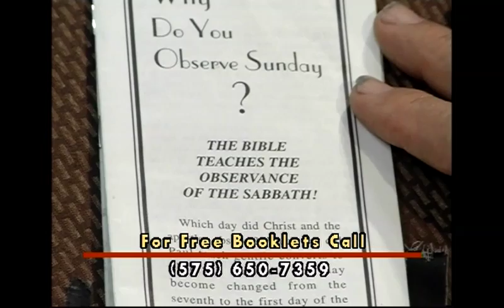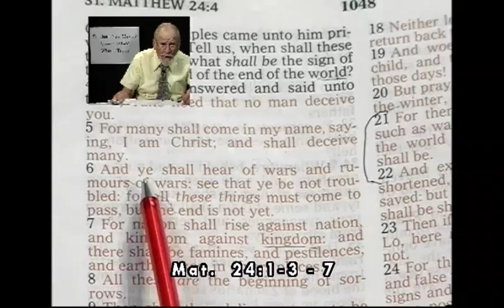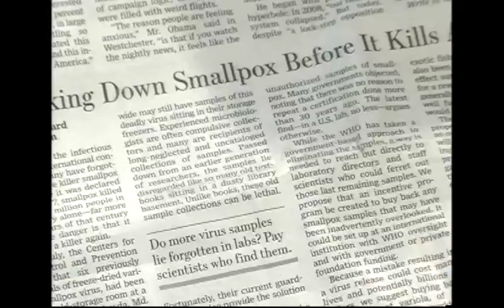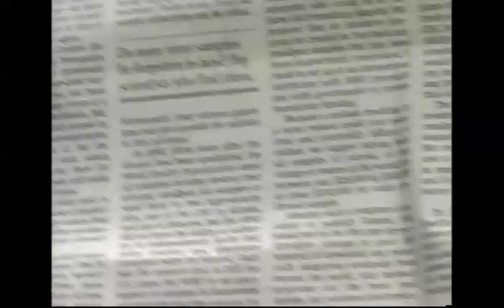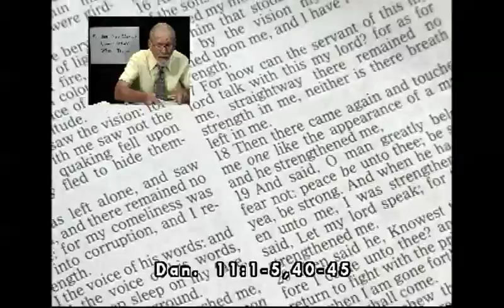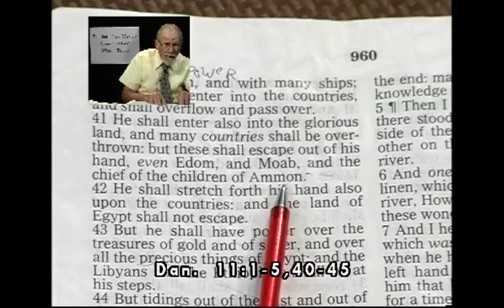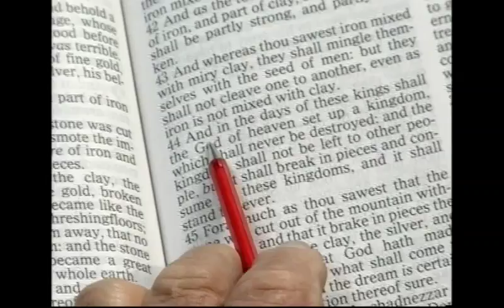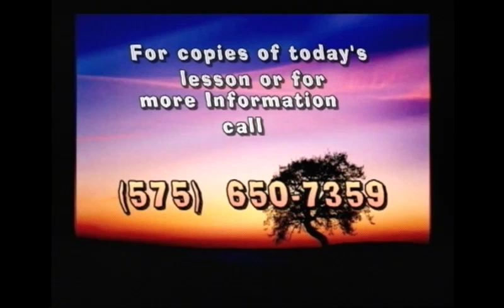9-7-14, Is Prophecy Being Fulfilled Today? With Pastor Meyer Stahl